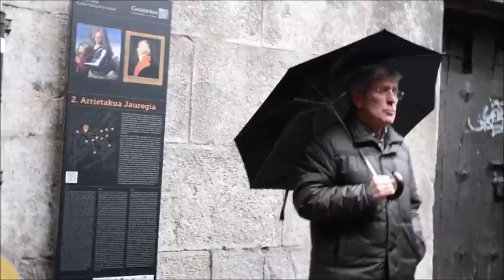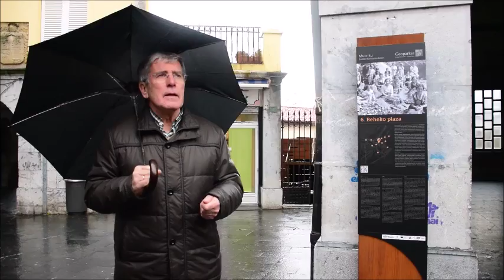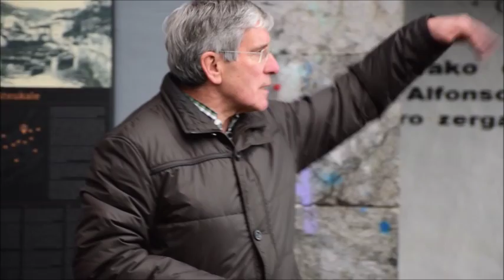Mutrikuko panel informatiboen aurkezpena